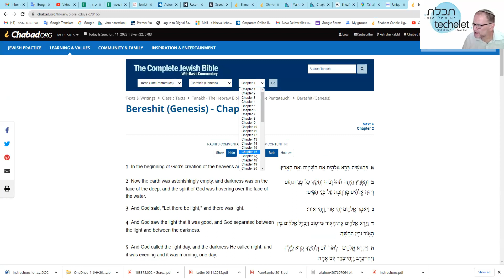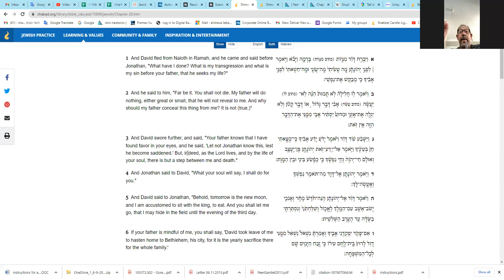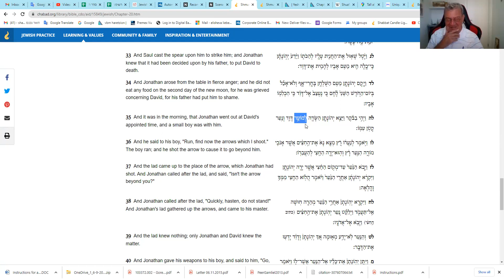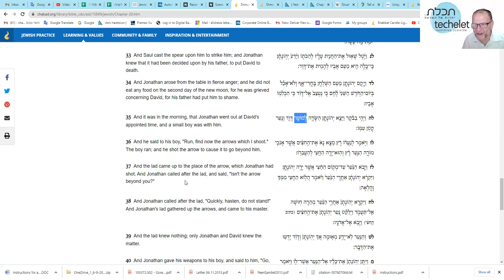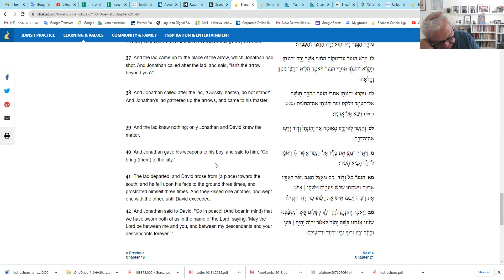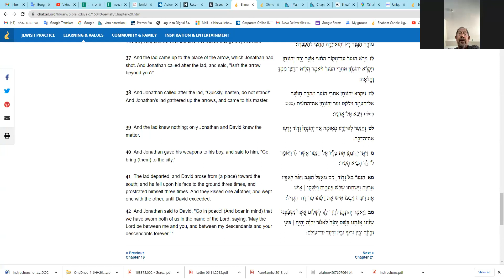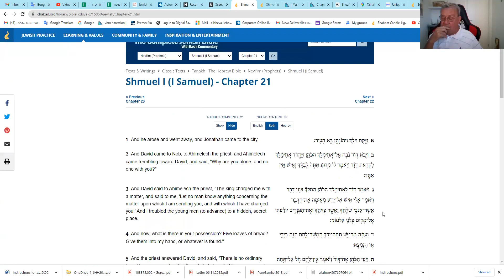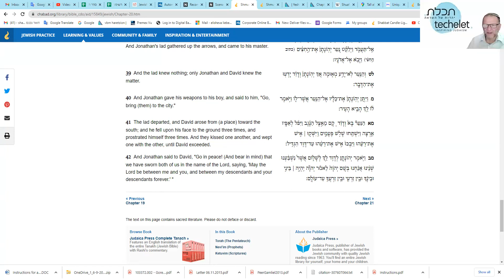Shmuel Aleph chapter 20 11 06 2023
The final denoument of David and Jonathan.
Some very interesting linguistic comparisons when Jonathan realises Saul's true intentions.
Why bother with the arrow business?
Who was more upset at the outcome?